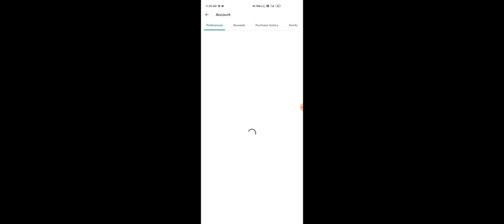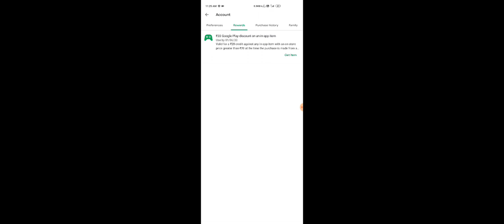9₹Airdrop Free Fire || Free Fire Discount offer || How to get discount offer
Discount offer kaise le free fire me

Hallo guys

Aaj ka video hone bala hai ki aap kaise 29₹ ka Airdrop b discount offer se le skte hai or ye aap jbb aapka mnn cahe tbb le skte hai or ye trick se aap jo discount offer hoga bo kisi b purchase prr use krr skte hai (Except 10₹ offer and subscription)

Our Guilds

Special links